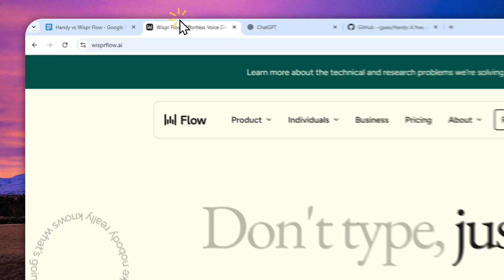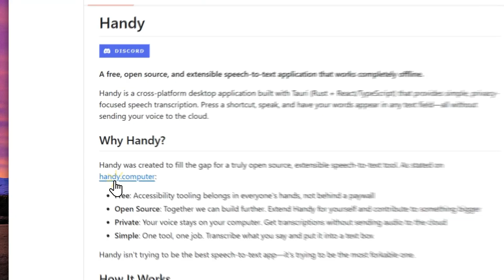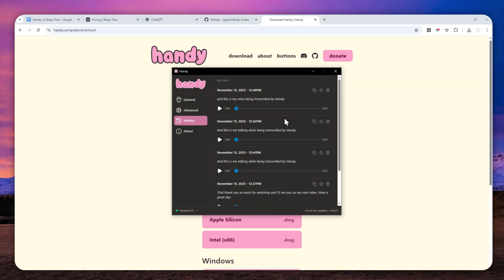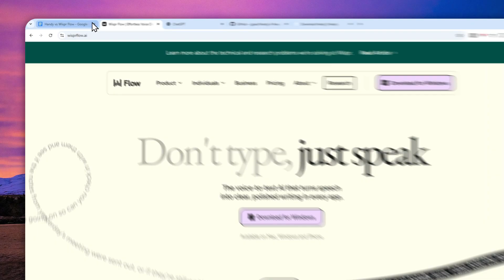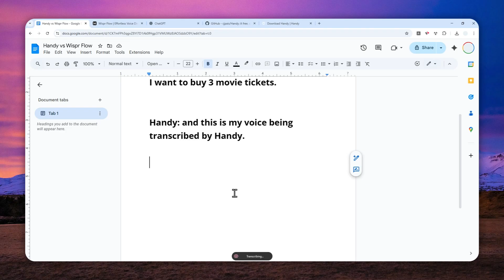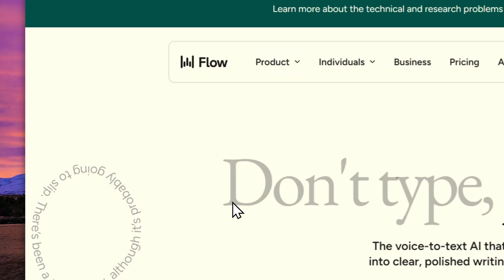This AI is Better Than Wispr Flow and 100% FREE Forever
👉  In this video, I will show you how to download and use handy.computer, a free and open source AI speech-to-text tool that runs completely offline on your computer. This app lets you turn your voice into text instantly by pressing a keyboard shortcut, working across any application without sending your audio to the cloud, making it a powerful alternative for voice typing, note-taking, and faster writing workflows.